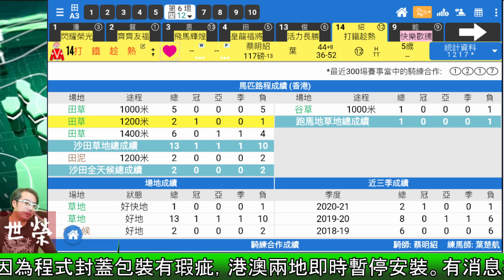🏇HKJC 賽馬 世榮 講馬│賽馬貼士【瞬間看獨贏】(六)21.03.27│●用《堅仔》三分鐘，輕鬆睇馬贏●